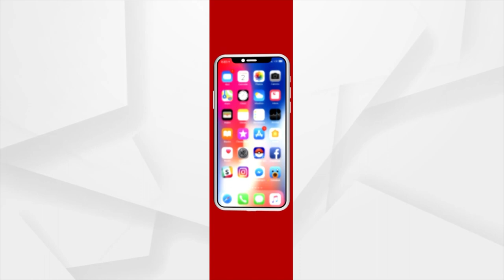Odisha Matric Exams Rescheduled Due to Extreme Heat Waves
The Board of Secondary Education (BSE) Odisha has postponed the State Open School Certificate Examination (SOSC) and the Madhyama examinations for 2022 due to the current heatwave. However, there will be no change in the timings of the annual matric examination.